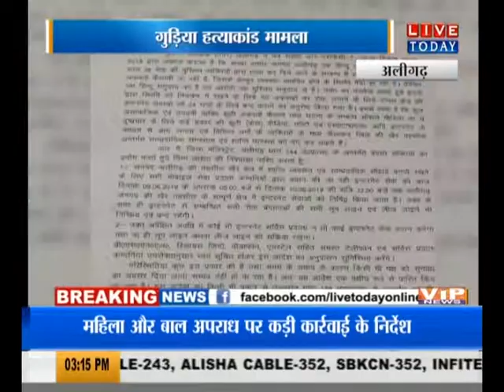अलीगढ़ से बड़ी खबर - बीजेपी सांसद सतीश गौतम ने एचआरडी मिनिस्ट्री को लिखी चिट्टी...